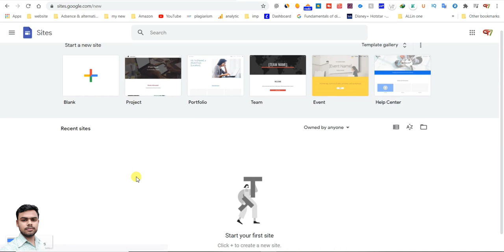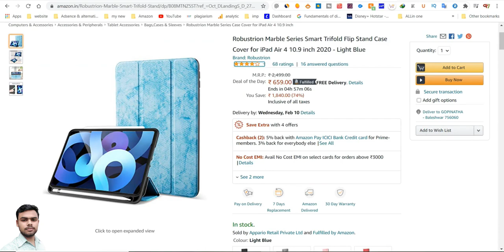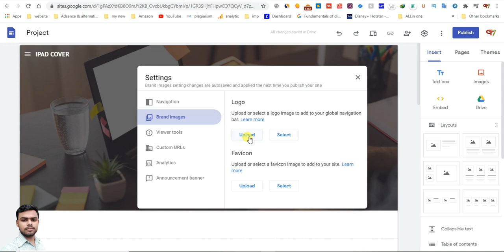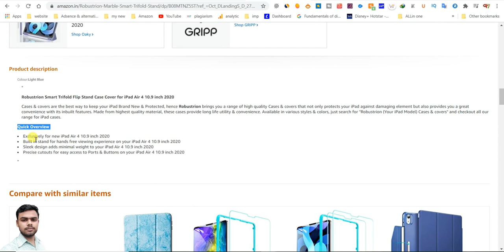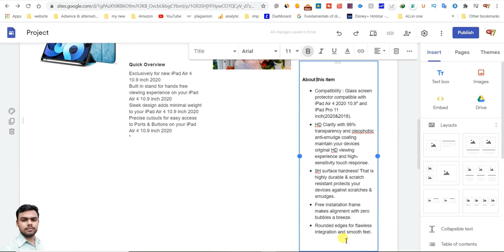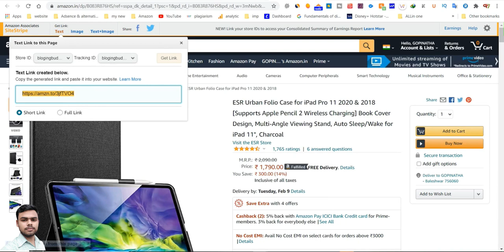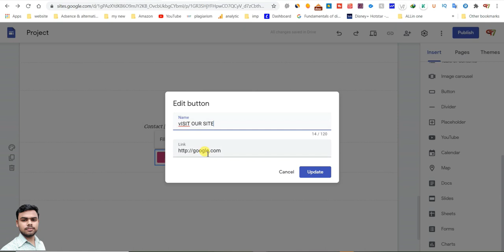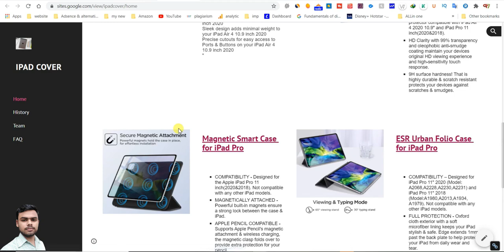Free Traffic | google sites advanced tutorial | kaise banaye | google site se paise kaise kamaye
google sites advanced tutorial | google site kaise banaye | google site se paise kaise kamaye | Flame beast

free hosting
free hosting website
free traffic

google site se paise kaise kamaye